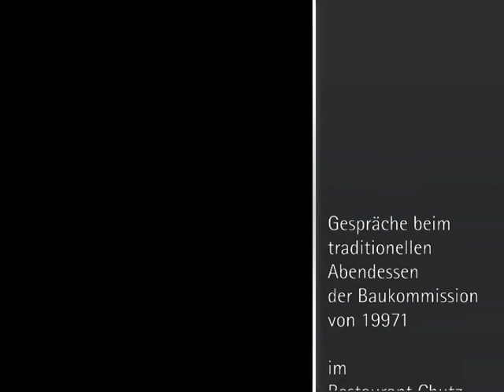1996 10 26 25 Jahre Kirchenzentrum Langendorf Baukommission 1971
Beim obligaten Znacht mit der alten Baukommission von 1971 hat Christoph Knoch 1996 Interviews geführt. Sie sind hier dokumentiert. Mit Manuel Pauli, Werner Ledermann, Josef Frey, und anderen.
Im Restaurant Chutz in Langendorf.